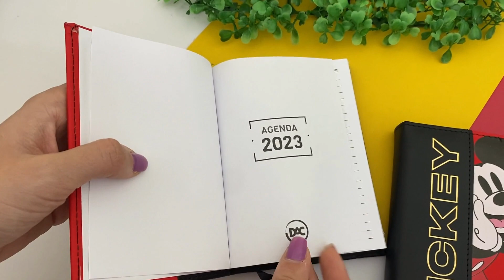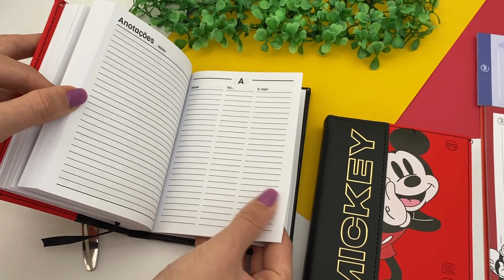AGENDA MICKEY MOUSE 2023 DAC | SCHUSTER PAPELARIA